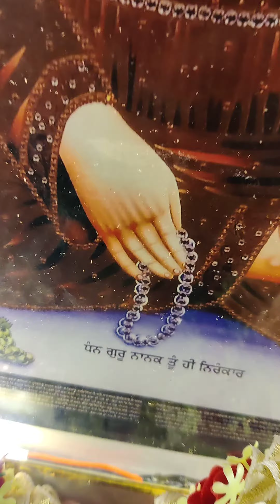DAY 7 DUKH NIVARAN CHALIYA 🌸🙏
FOR ANY ENQUIRIES  OF AMRITVELA PARIVAR NANAK ROTI BILASPUR📍 🙏